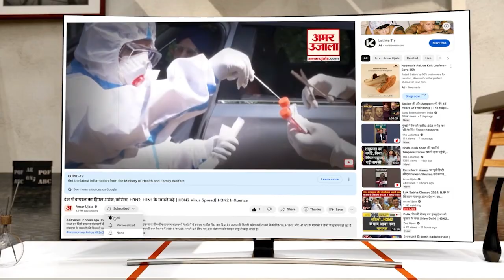Ghazipur News: आर्मी जवान का पार्थिव शरीर प्राइवेट एंबुलेंस से भेजे जाने से गुस्साए परिजन, लगाया जाम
सादात थाना क्षेत्र के इकरा गांव निवासी आर्मी जवान हवलदार राजेंद्र यादव की शुक्रवार को जम्मू कश्मीर के लाला द बाग में ड्यूटी के दौरान हृदयगति रूकने से निधन हो गया था। आर्मी के साथी जवानों के मुताबिक वह ड्यूटी के दौरान गश्त आने पर अचानक गिर पड़े। साथी जवानों ने उन्हें हास्पिटल पहुंचाया, लेकिन तब तक उनकी मौत हो चुकी थी...